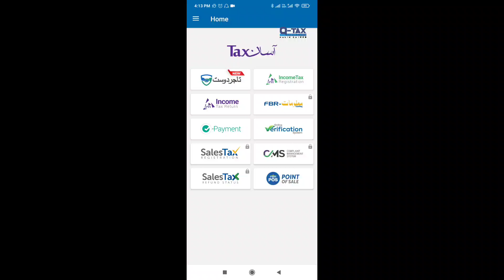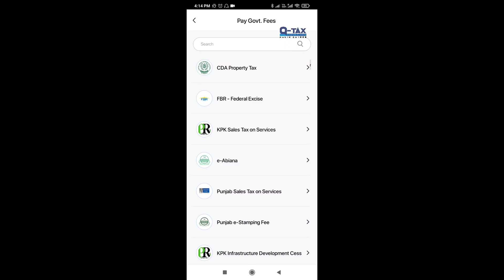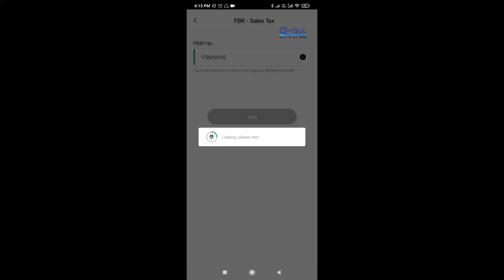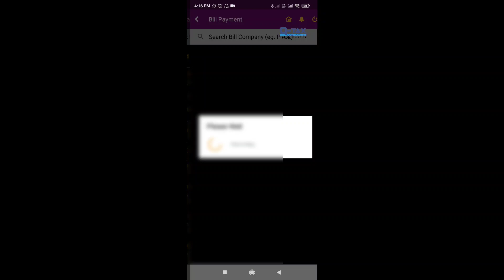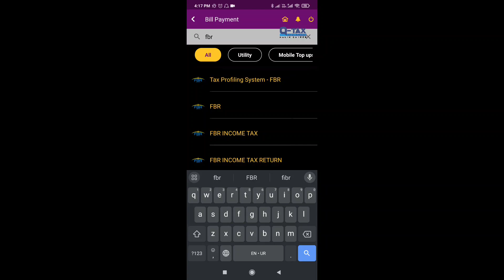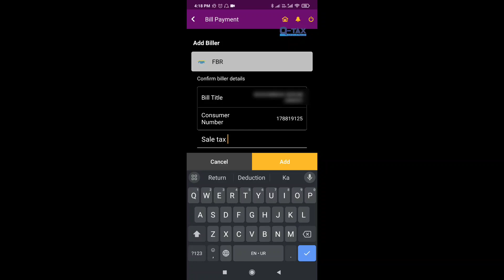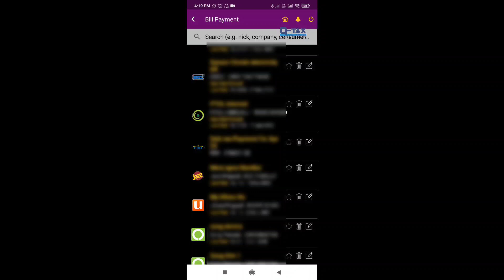How to Pay Sale Tax through Easy Paisa or Banking App | Part # 9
Playlist Videos and their Links

3. How to Create Excel Sheet of Bulk Sale Tax Invoices to upload in Sales ledger of IRIS Portal

4. How to Upload Excel Sheet of Bulk Sale Tax Invoices in Sales ledger of IRIS Portal

8. How to Check Sale Tax Payable and Create PSID (Challan) of Sale Tax for The Month